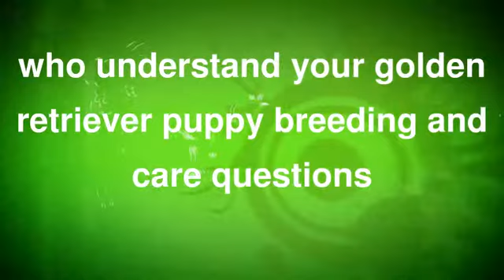Ds Golden Delights Golden Retriever Puppy Breeder NJ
Traveling With Your Golden
By Ds Golden Delights Golden Retriever Puppy Breeder in NJ

Golden Retrievers love to be included in family a activity, which includes taking rides in the car and traveling.  They love attention, and love for you to treat them just like they are a member of your family.  When you first get your Golden Retriever puppy, you'll have to teach him how to enjoy car rides and traveling, so he can come to appreciate it more as he gets older.

When you decide to take him traveling for the first time, you should always give him food in small amounts throughout the day, while he adjusts to traveling.  If you feed him a lot of food before you head out, he may get sick in the car and have an accident.  By reducing the amount of food that he consumes, he'll be much more in control of his bladder and himself.

When you are traveling, always plan to make frequent rest stops and allow your Golden Retriever time to relieve himself.  You should also take some time to exercise as well, stopping every few hours for bathroom breaks and exercise.  Golden Retrievers will hold themselves if they need to, although it isn't good for them.  No matter how far you travel, you should always be kind to your dog and stop every so often to let him have some time.

A common mistake that many have made, and one you should avoid at all costs, is letting your Golden ride in a moving vehicle with his head out the window.  Although you may think this is a good idea, your Golden can easily get an eye, ear, or nose injury.  Cars and trucks move at very fast speeds, and something can pop up when you least expect it and do serious damage to your dog.

When you stop for a break or to fill up your car, you should never allow your Golden Retriever to be alone in the car with the windows up.  Even though you may crack the windows for him, the heat of summer can result in a heat stroke if you aren't careful.  If your dog does get a heatstroke from being locked up in a hot car, he can easily die before you are able to return to the car.  If you simply must leave your dog in the car, make sure that you park in the shade and give him plenty of air.

As long as you do your part and take care of your Golden Retriever when you travel, he will love to travel with you.  Traveling is something that your Golden needs to get used to, although most adapt to it fairly quick.  Once you have taken your dog traveling with you, he will know when it's time to travel and eventually learn to tell you when you need to stop so he can use the bathroom.